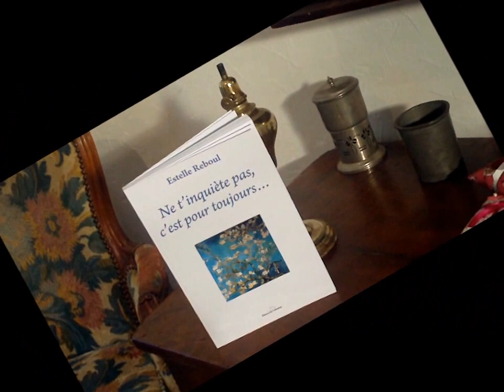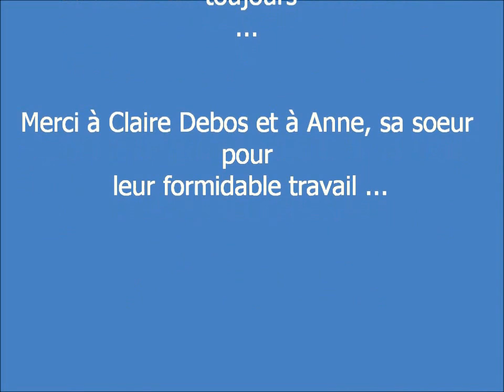Estelle Reboul et son livre " Ne t'inquiète pas, c'est pour toujours ..."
2013 : Estelle Reboul revient avec son second récit " Ne t'inquiète pas, c'est pour toujours ..." aux Editions du Colombier.

Née en 1967, Estelle Reboul est une mère de famille qui veut oser une écriture entre rires et larmes.
C'est en femme du quotidien qu'elle se plait à dépeindre les choses simples de la vie ; ces moments d'existence qui nous laissent écrasés de chagrin ou fous de bonheur. Naissant à nous-même, mourants, mais renaissants toujours ...

Trois ans qu 'Estelle étire à nouveau son âme au soleil de la résilience. Les enfants ont grandi et pour elle, la vie est à nouveau partout.
Mais un matin d'Octobre, alors que tout semble huilé, ou presque, dans son quotidien, un coup de fil inattendu vient comme la ramener quelques années en arrière.
C'est son psychanalyste, il a besoin d'elle.
C'est d'habitude le patient qui a recours au thérapeute, pas l'inverse. Mais la question que son Psy vient lui poser, loin de lui rappeler un passé douloureux, va la conduire en des espaces inattendus de réflexion.
Et si parfois la réponse était dans la question ?
Et si tout à coup, Estelle pouvait se dire à elle-même comme à ceux qui lui sont proches :
" Ne t'inquiète pas, c'est pour toujours ! "